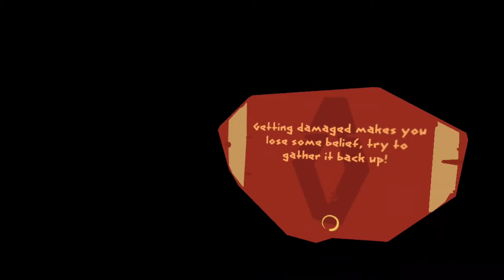Journey Of The Gods Gameplay & First Boss Fight on the Oculus Quest 2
Like the video if you liked it or unlike it.
And comment on ways to help make my videos better.